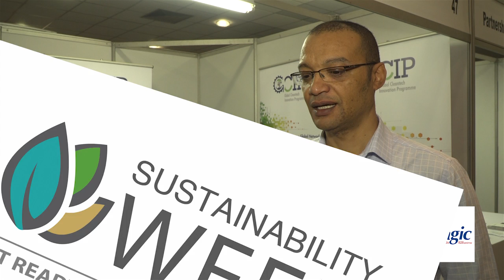Sustainability Week 2016 Interview with GCIP